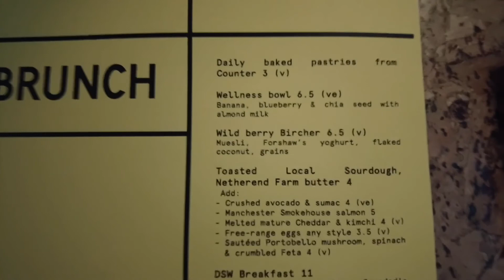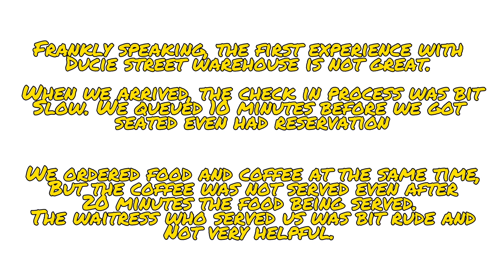[Drink Out Eat Out] Brunch at Ducie Street Warehouse in Manchester